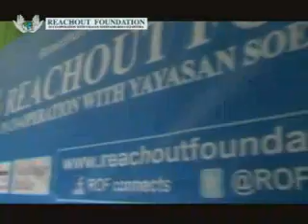Berbagi Kasih di Gunung Kidul - Jogjakarta.mov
Kegiatan BERBAGI KASIH kali ini dilangsungkan dengan jumlah bingkisan 9.000 paket sembako untuk masyarakat sekitar Gunung Kidul + 1.500 paket untuk anak-anak kurang gizi. Terima kasih atas dukungan semua pihak yang telah terlibat dalam kegiatan ini khususnya rekan-rekan yang ada di KODIM 0730... kerjasama yang luar biasa... bayangkan, dalam waktu tidak lebih dari 4 jam, 10.000 paket sembako + 1.500 paket untuk anak-anak kurang gizi rampung dibagikan dengan aman, tertib dan teratur. Semoga kita bisa melanjutkan kerjasama yang baik ini diwaktu-waktu mendatang demi 'PENGABDIAN TULUS" di tengah masyarakat kita yang membutuhkan uluran kasih.